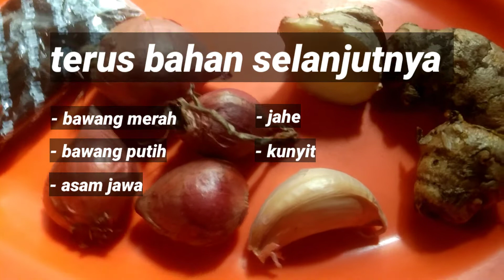CARA MASAK PINDANG IKAN PRAKTIS NO RIBET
heloo teman2 selamat mencoba resep dari saya yahh
resep pindang ikan yg sangat mudag di buat yukk mari belajar membuat..